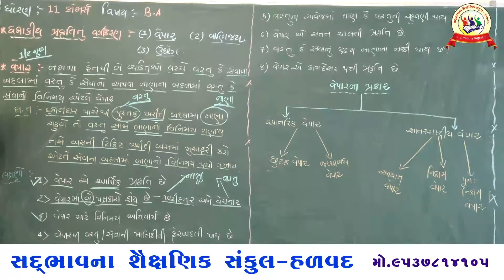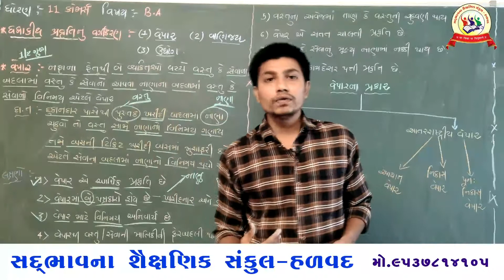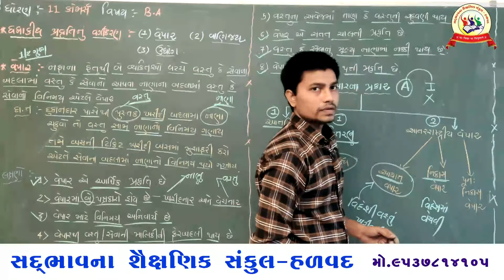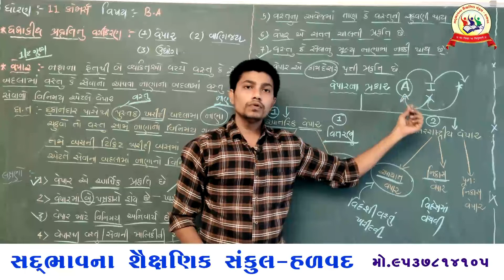STD 11 COMM SUB B A CHAP 01 DHANDHANU SWARUP ANE KARYAXETRA TOPIC VEPAR ARTH, LAXAN ANE PRAKAR